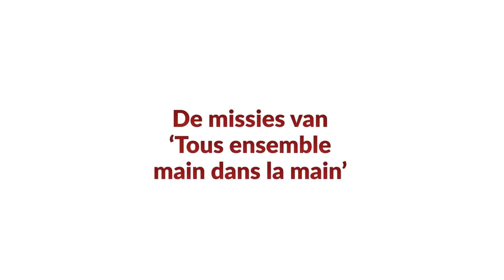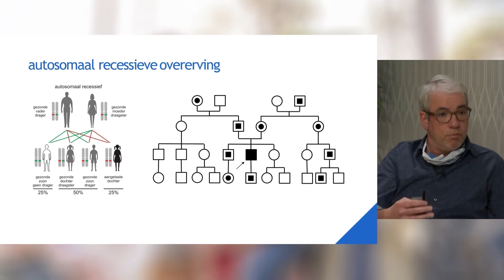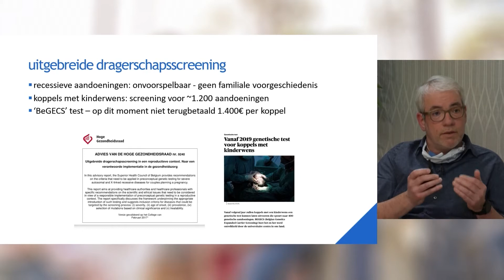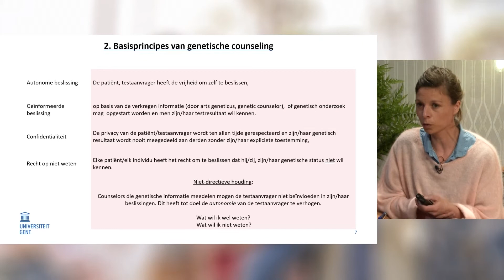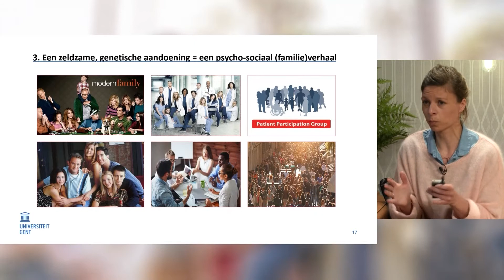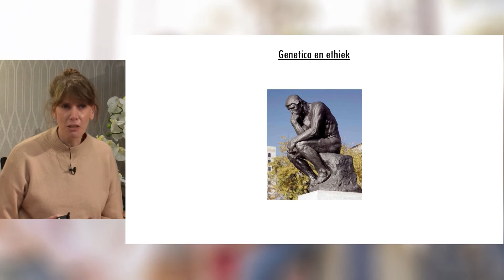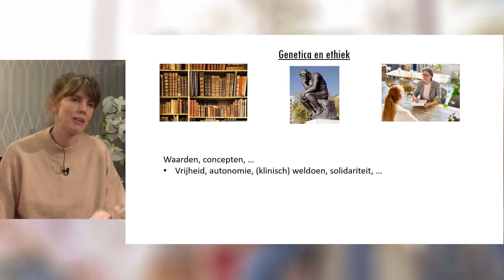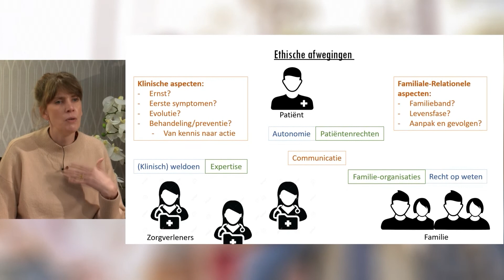Lysosomale stapelingsziekte van een taboe naar een familieverhaal